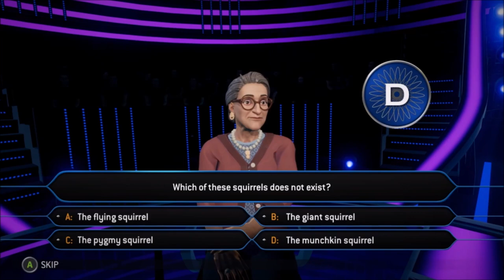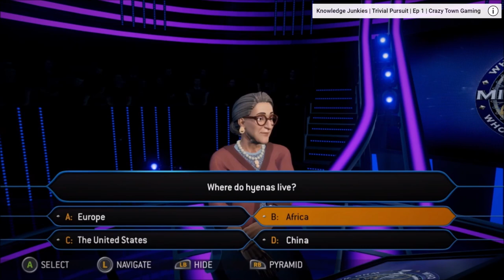Capri Sun and Pouch Drinks | Ep 826 | Crazy Town Podcast